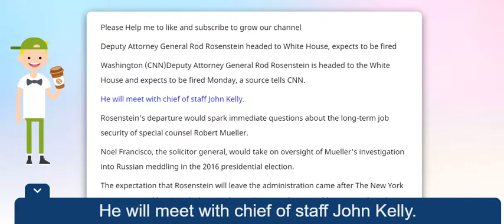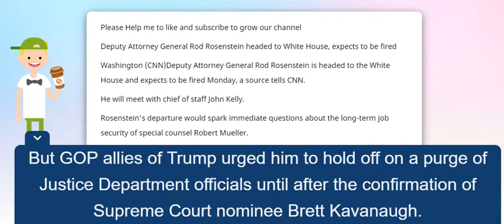CNN: Deputy Attorney General Rod Rosenstein headed to White House, expects to be fired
Deputy Attorney General Rod Rosenstein headed to White House, expects to be fired Source :